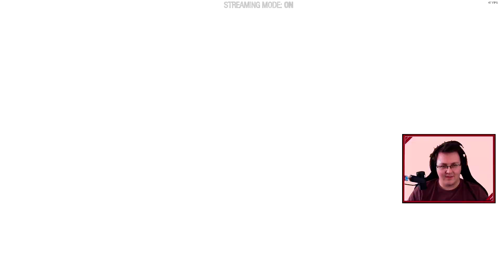Léleklögybölő 🔫 | Marvels Guardians of The Galaxy #7 /HUN/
Na lassan kiderül pár dolog erről szekta dologról.